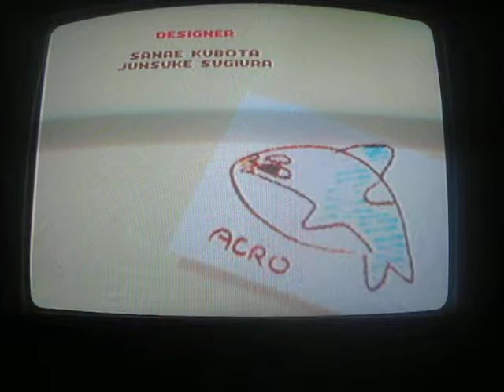LP KDC Part 39 Kirby's Dream Land 3 Finale: The Power of Love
We defeat King Dedede and find out what getting all of these hearts will accomplish for us.